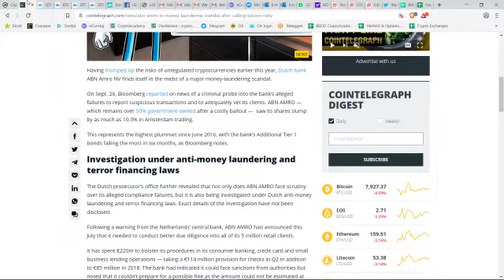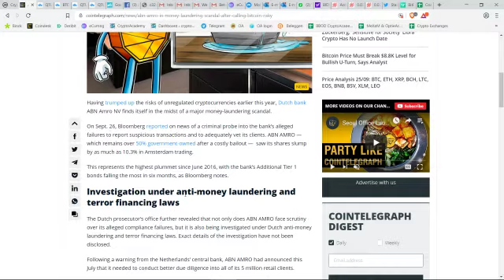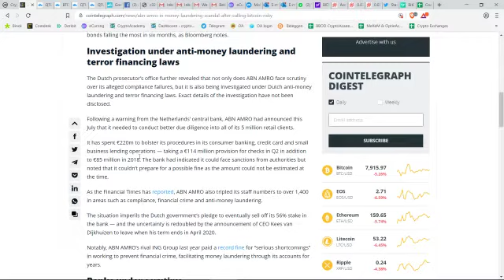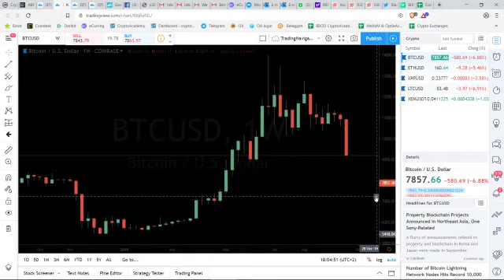Daily Crypto Vision: ABN Amro in the midst of Anti Money Scandal